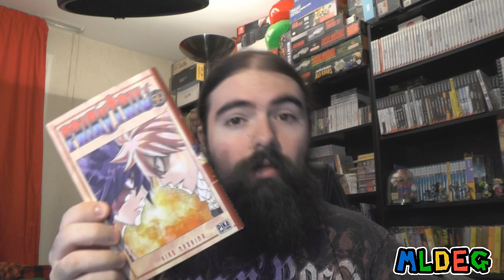[Week's Video #217] Semaine 37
Salut internet !

Retrouvez plus d'info sur le site.